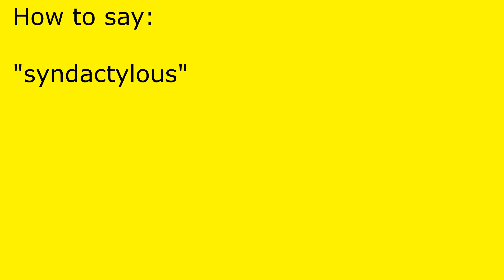How to pronounce syndactylous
syndactylous pronunciation.